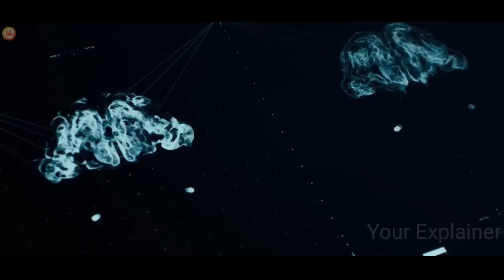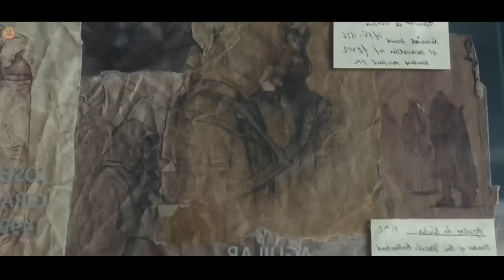HISTORICAL Machine Like Monster Teleport Human IN Past To Find Stones | Film Explained in Hindi/Urdu